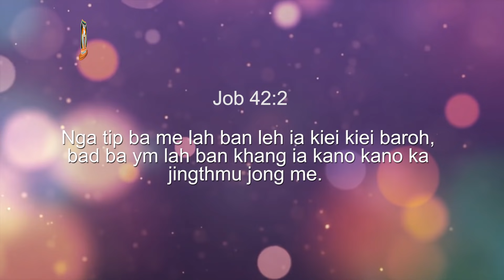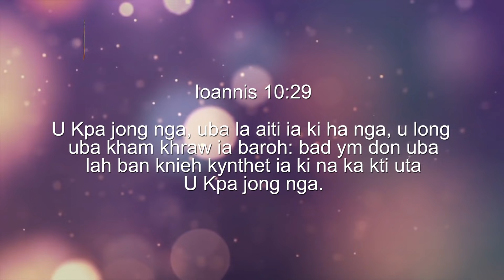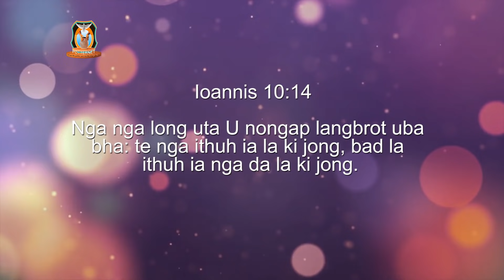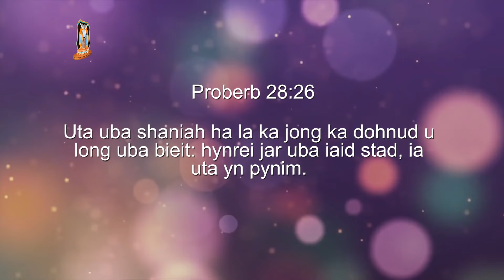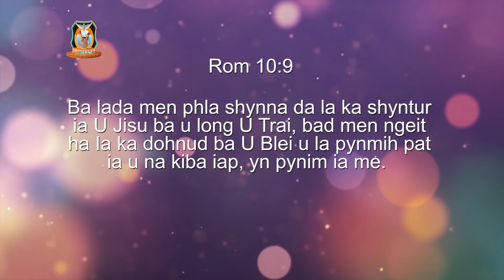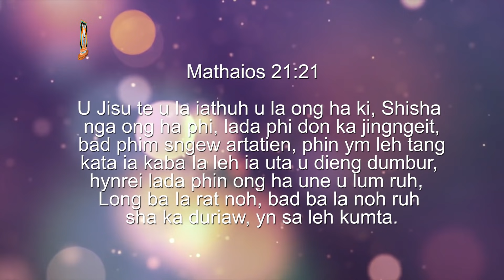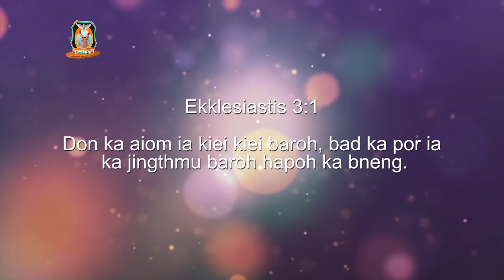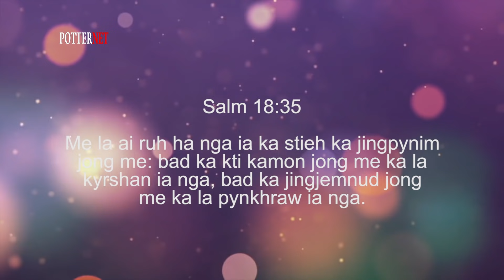Mano ba lah ban knieh noh ia phi | Pastor Bantei | 2020